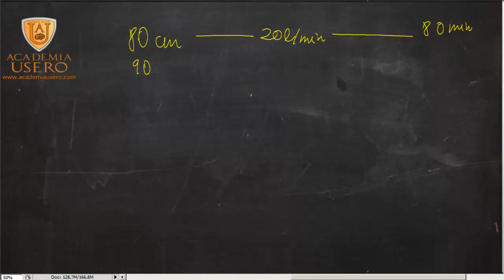Centro de Formación Usero Estepona Proporcionalidad compuesta Grifo altura horas Mat 2º ESO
Academia Usero en Estepona, el centro de formación con más vídeos en Internet del Mundo presenta: proporcionalidad compuesta, grifo, altura, horas.
UD 04 Proporcionalidad: razones, proporciones y porcentajes
Matemáticas 2º ESO